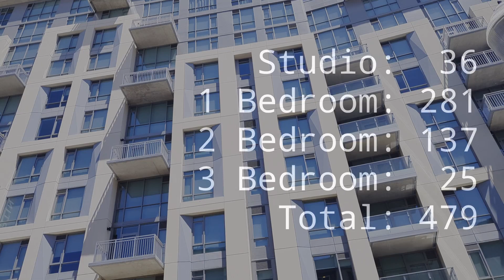Sunnyvale Notes 05: Luxury Housing, Trump's Hybrids, Curb Extensions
00:00 The Martin: Working in the Shade
00:34 The Martin: Notes on Luxury Housing
03:48 Count the Priuses and Fly Your Freak Flag
04:45 Wilson & Olive: Quick Build Curb Extension
08:20 Old San Francisco Road: Curb Extension and Bike Lanes